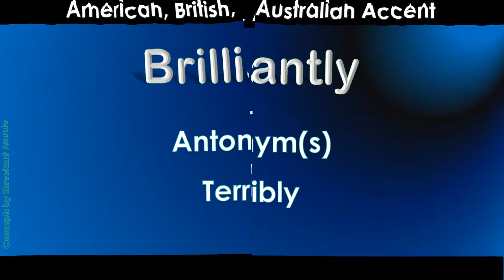Brilliantly How to Pronounce Brilliantly in Australian Accent, British Accent, American Accent?